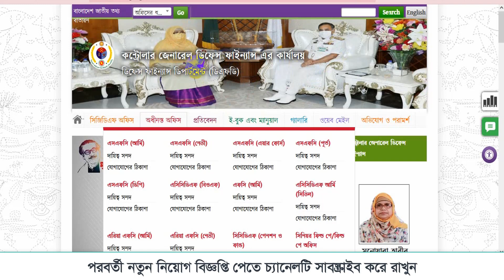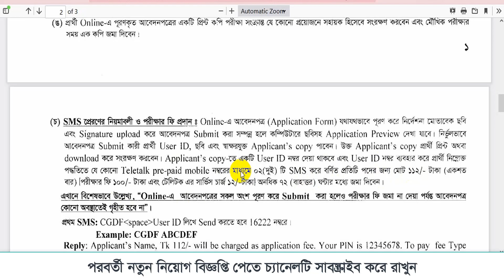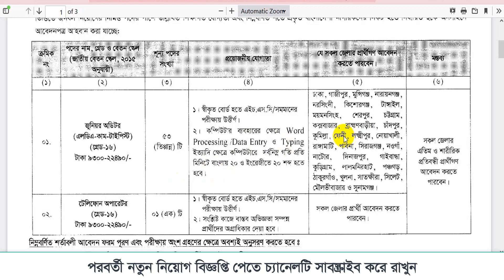cgdf job circular 2022।।cgdf junior Auditor circular 2022